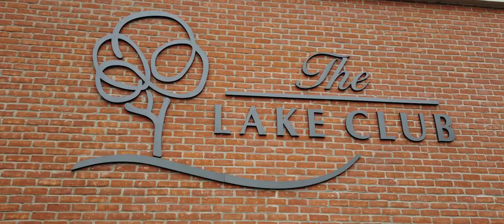Wedding Video | Kali + Ethan | Poland, Ohio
Wedding Venue: The Lake Club, Poland, Ohio
Wedding Photography: Urban Elephant Photography
Wedding Hair & Makeup: AllHalMakeup
Wedding Florist: Willows by Wher
Wedding Cake: Bake Me Treats
Wedding Planning: The Lake Club
Wedding Sound: Dj Ran
Wedding Officiant: The Wedding Chaplain